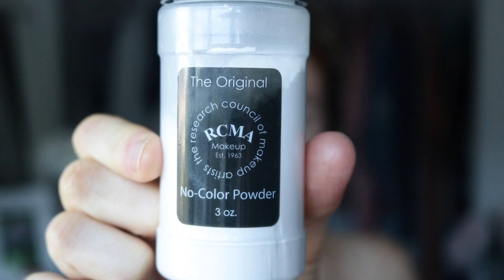TWO LOOKS ONE PALETTE FOR HOODED EYES!!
Helloooo beautiful people!!

Today we are doing two different looks using the Morphe 25b palette!

xo